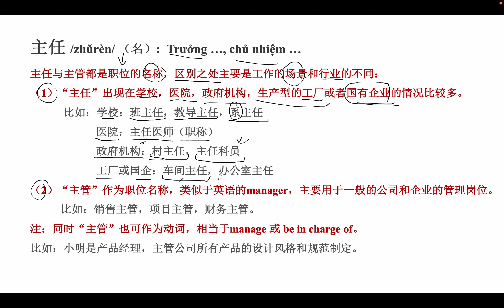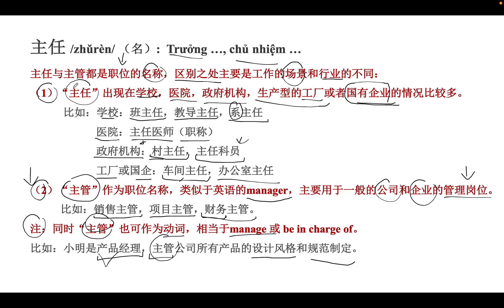Ngữ Pháp Tiếng Trung: Phân Biệt 主任 & 主管 | Ôn Thi HSK Cùng Yangdexin.